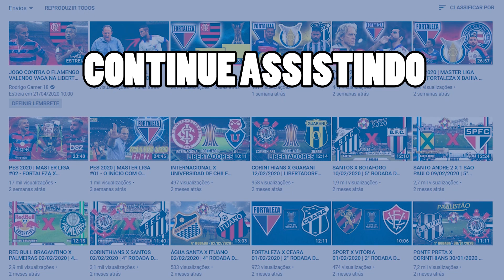ATLÉTICO-GO X VASCO 07/01/2021 | CAMPEONATO BRASILEIRO 2020 - 28° RODADA [PES 2021]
ASSISTA AO VIVO COM IMAGENS O JOGO ATLÉTICO-GO X VASCO HOJE 07/01/2021 | CAMPEONATO BRASILEIRO 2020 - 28° RODADA

RUMO AO ESTRELATO - PES 2021: VAI CHEGAR

atlético go x vasco ao vivo,
atlético go e vasco,
atlético go x vasco ao vivo hoje,
gols do jogo atlético go x vasco 07/01/2021,
melhores momentos do jogo atlético go x vasco 07/01/2021,
Jogo atlético go x vasco,
atlético go x vasco,
campeonato brasileiro 2020,
PES 2021,
atletico go,
vasco,
Jogo do atletico go ao vivo,
Jogo da vasco ao vivo,
Gameplay de PES 2021,
assista ao vivo atlético go x vasco hoje,
onde assisti atlético go x vasco 07/01/2021,
campeonato brasileiro 2020,
PES 2021,
atletico go,
vasco,
campeonato brasileiro 2020,
PES 2021,
atletico go,
vasco,
campeonato brasileiro 2020,
PES 2021,
atletico go,
vasco,